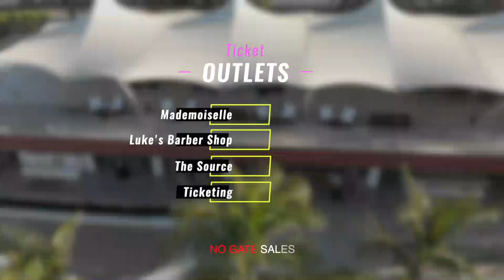MACHINE SHOW (WEDNESDAY 15TH MAY 2019)